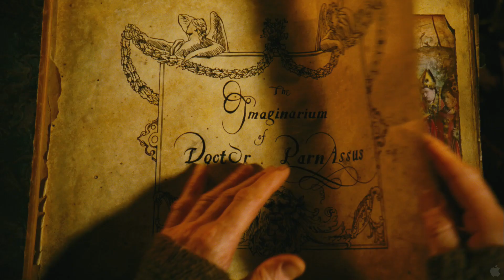The Imaginarium of Doctor Parnassus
The Imaginarium of Doctor Parnassus is a fantastical morality tale, set in the present-day. It tells the story of Dr. Parnassus and his extraordinary 'Imaginarium', a travelling show where members of the audience get an irresistible opportunity to choose between light and joy or darkness and gloom. Blessed with the extraordinary gift of guiding the imaginations of others, Doctor Parnassus is cursed with a dark secret. An inveterate gambler, thousands of years ago he made a bet with the devil, Mr. Nick, in which he won immortality. Centuries later, on meeting his one true love, Dr. Parnassus made another deal with the devil, trading his immortality for youth, on condition that when his daughter reached her 16th birthday, she would become the property of Mr Nick. Valentina is now rapidly approaching this 'coming of age' milestone and Dr. Parnassus is desperate to protect her from her impending fate. Mr. Nick arrives to collect but, always keen to make a bet, renegotiates the wager. Now the winner of Valentina will be determined by whoever seduces the first five souls. Enlisting a series of wild, comical and compelling characters in his journey, Dr. Parnassus promises his daughter's hand in marriage to the man that helps him win. In this captivating, explosive and wonderfully imaginative race against time, Dr. Parnassus must fight to save his daughter in a never-ending landscape of surreal obstacles - and undo the mistakes of his past once and for all!

Cast: Christopher Plummer, Heath Ledger, Lily Cole, Andrew Garfield, Verne Troyer, Johnny Depp, Jude Law